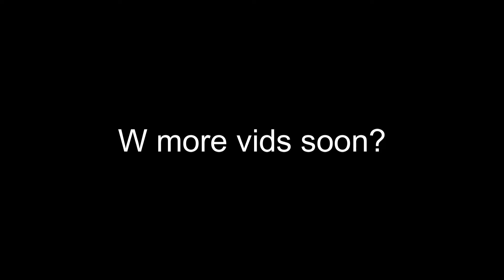pov; you clip @streaky in untitled hood